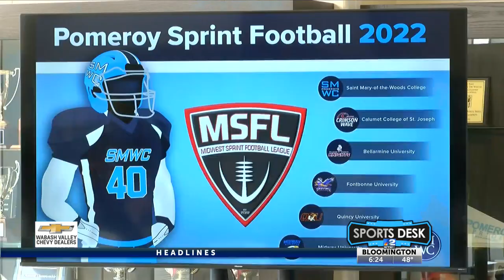Knott named SMWC sprint football coach